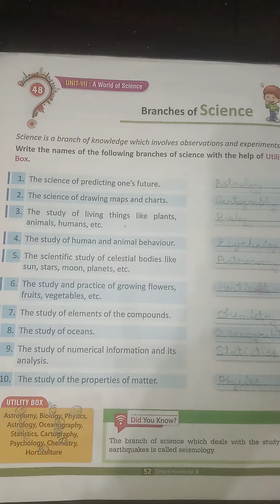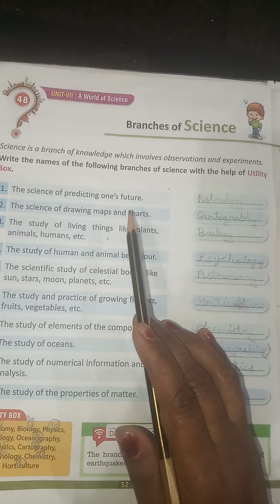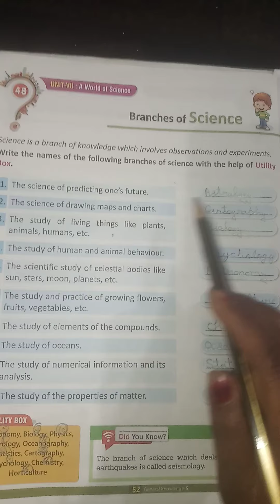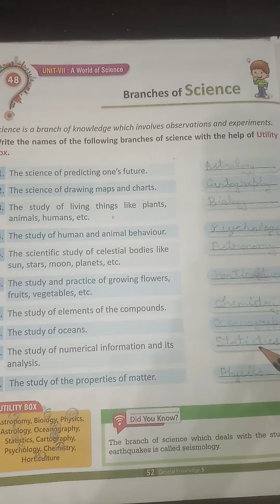G. K. Class-5 branches of science chapter 48